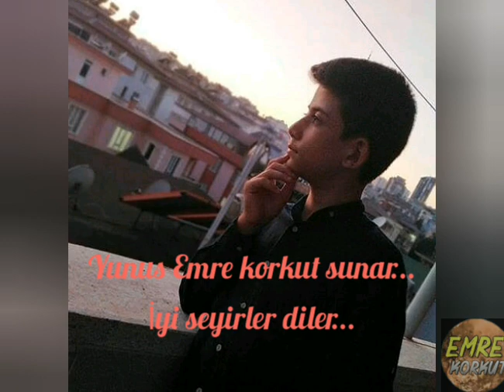Hiraizerdüş - yine gel akşamüstü şarkı sözü